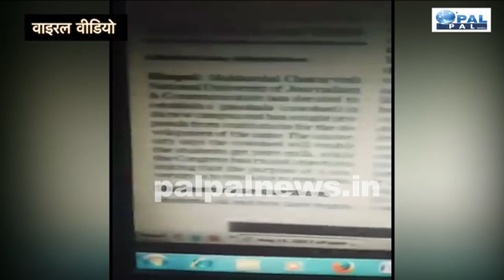मोदी सरकार जनता को गाय बनाना चाहती है- अभीसार शर्मा